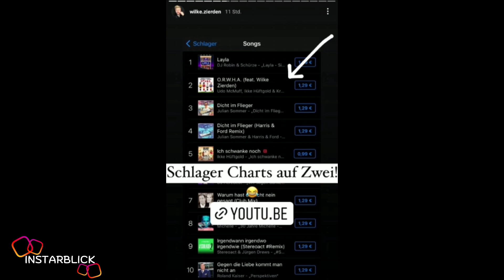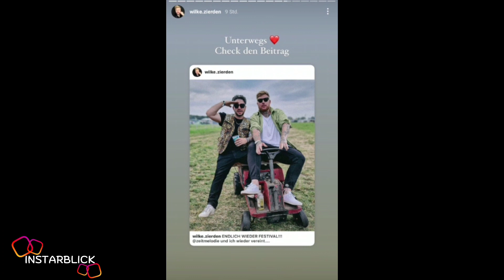René ist wieder da - Teil 1/2 🤣 | Wilke.Zierden Instagram Story vom 17.06.2022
Wenn es dir gefallen hat, dann lass doch ein 👍 da und